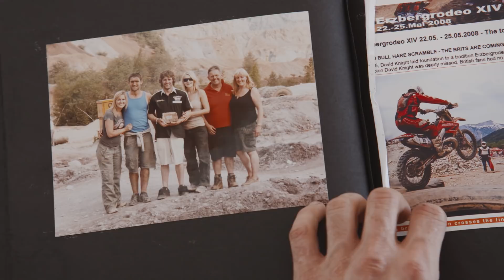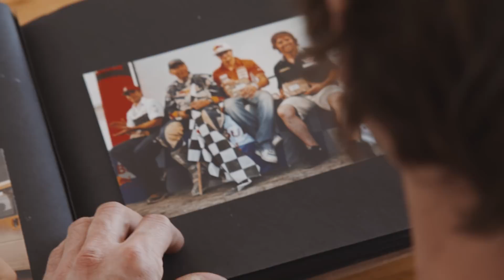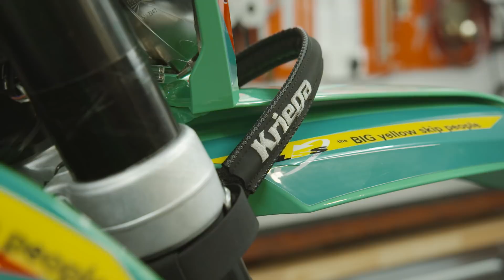What It Takes, Erzbergrodeo - Episode 1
MOTOREX pays a visit to Hard Enduro racer PaulBolton as he prepares for Erzbergrodeo 2018. Looking back on his earliest memories of the Iron Giant, Paul explains what it’s like to compete in the world’s toughest one-day Enduro while putting the finishing touches to his eurotek.ktm